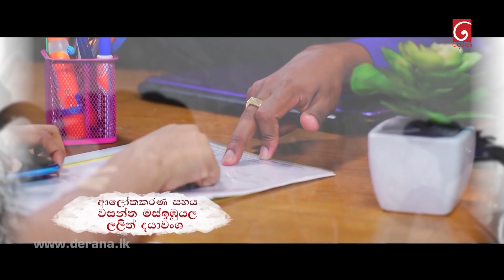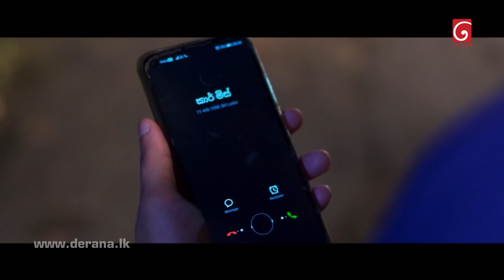Dharani | Episode 311 25th November 2021